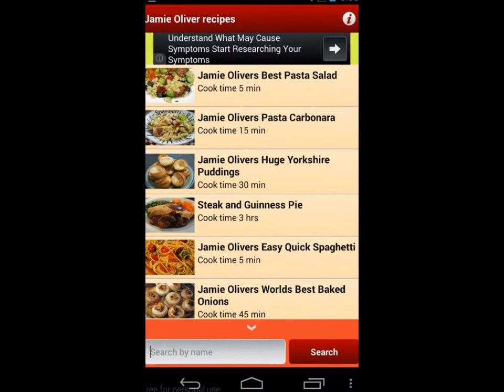Jamie Oliver recipes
JAMIE OLIVER RECIPES trailer video is a collection of recipes from masterchef information number 2 in the world with information that is complete and include interesting pictures

James Trevor "Jamie" Oliver MBE FRCGP (Hon) (born 27 May 1975) is a British chef, restaurateur, media personality, known for his food-focused television shows, cookbooks and more recently his campaign against the use of processed foods in national schools. Nicknamed the Naked Chef, he Strives to improve unhealthy diets and poor cooking habits in the United Kingdom and the United States. Oliver's specialty is Italian cuisine, although he has a broad international repertoire